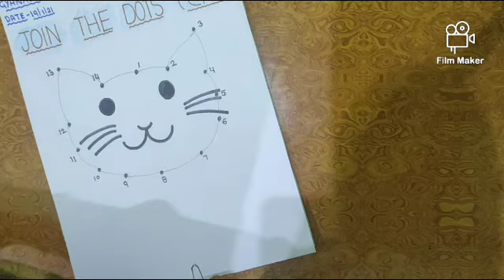Tuesday activity || toddlers to ukg || join the dots ( cat )